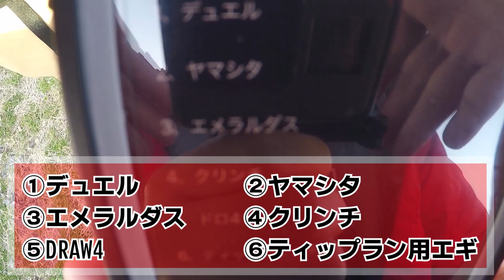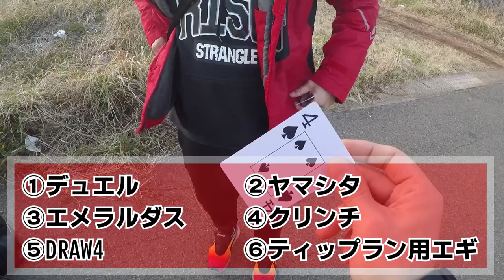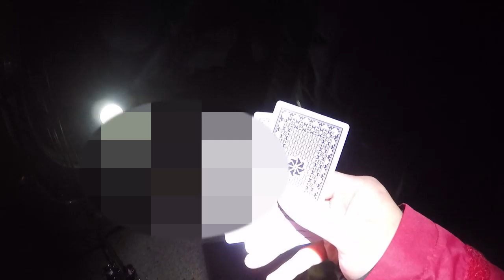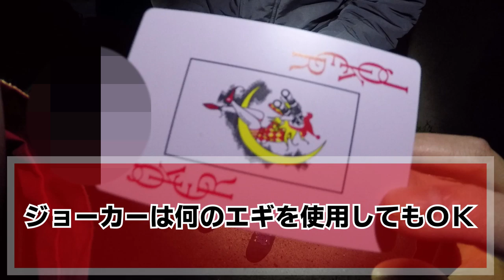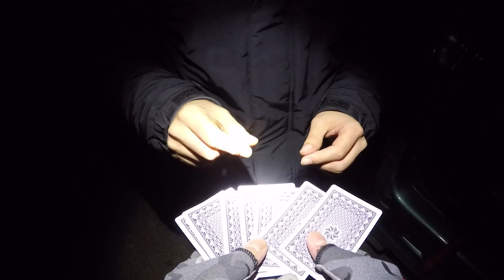【エギング】壱岐島で選ばれたエギ!!真冬のイカ釣り!!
２０２０年明けましておめでとう御座います♪
今年初動画っていうことで、【壱岐島】へ気合を入れていってきました♪
今回はマー君との釣行!!新企画として【７カード】というエギングバトルを行いました！トランプカードをお互い一枚づつ引いて、番号指定されたエギを使用してエギを釣るという企画になっています!!今年は企画を通して色々なことに挑戦していきたいと思っていますので、みなさま２０２０年も宜しくお願い致します!!